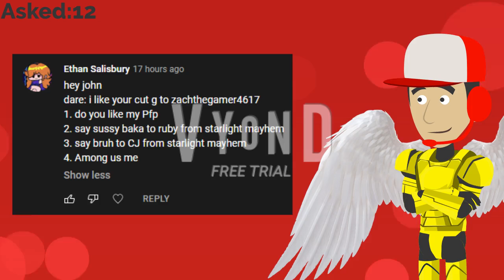Johncenagamesandvideos q&a season 2 episode 9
This is my ninth season 2 q&a